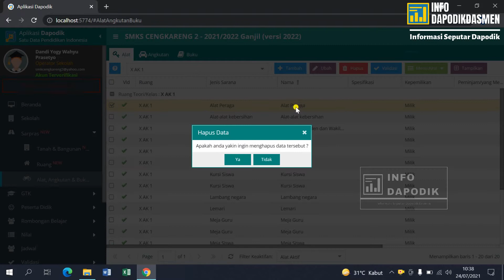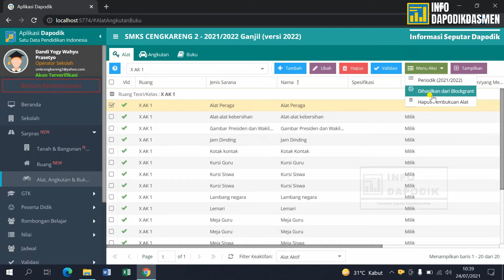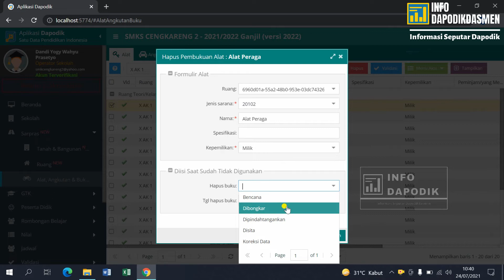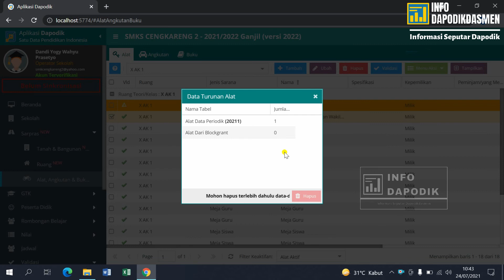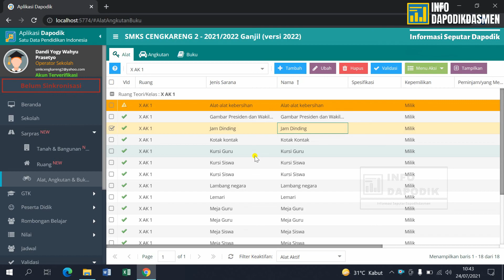CARA MENGHAPUS DATA ALAT PADA APLIKASI DAPODIK | Data Turunan Alat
Cara menghapus data turunan alat pada Menu Sarpras Aplikasi Dapodik